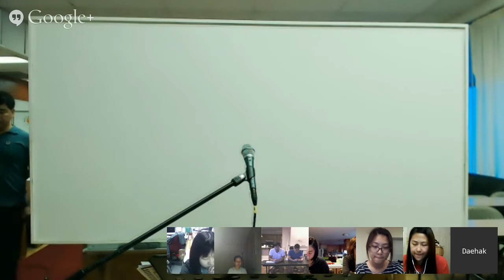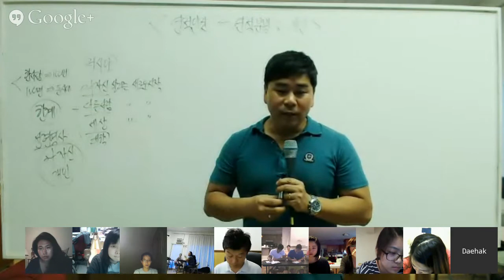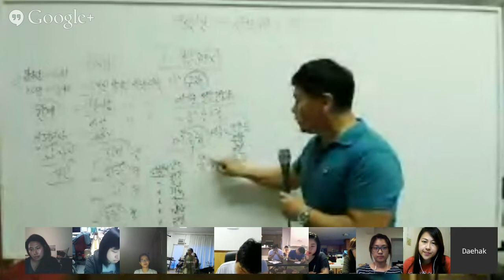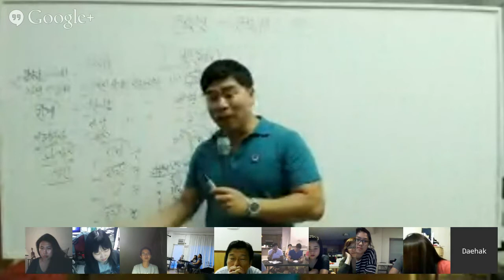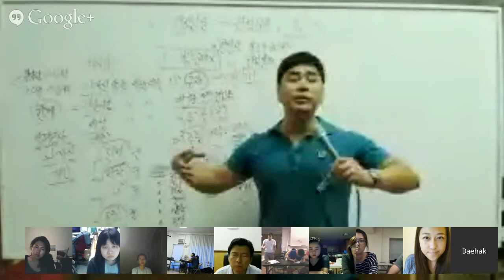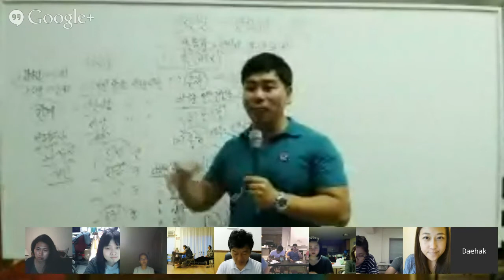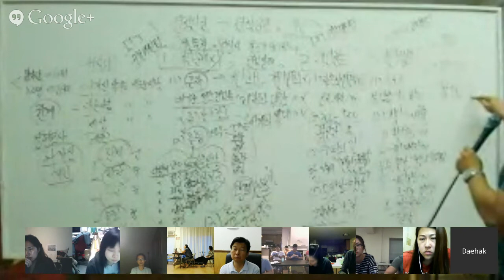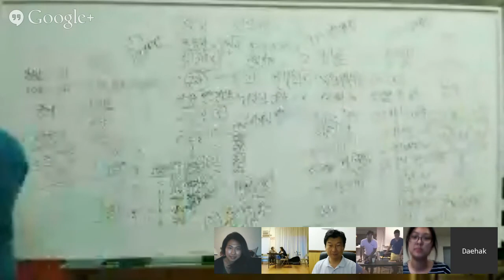20140718 DCMA Mission Home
20140718 DCMA Mission Home